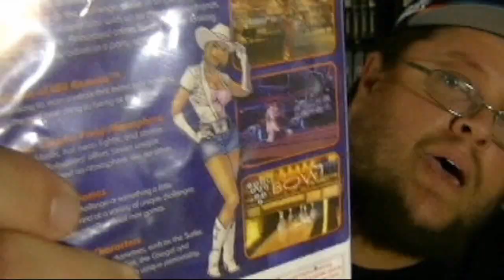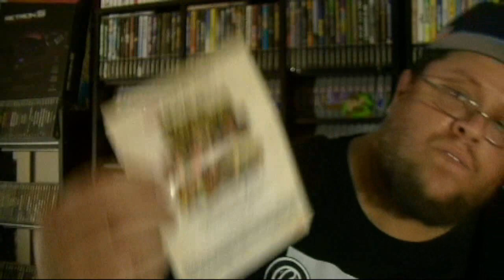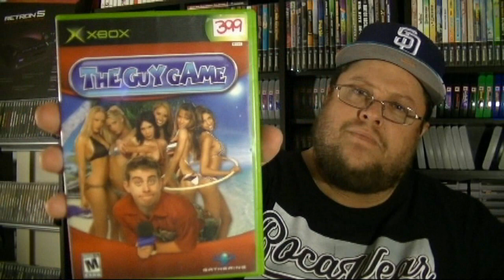FGS EP 57 PICKUPS + PACKAGE FROM THE BEARDED DIVER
ALSO I RECEIVED A PACKAGE FROM A FELLOW YOUTUBER THE BEARDED DIVER AFTER WINNING HIS SUBSCRIBER CONTEST.

MUSIC FROM